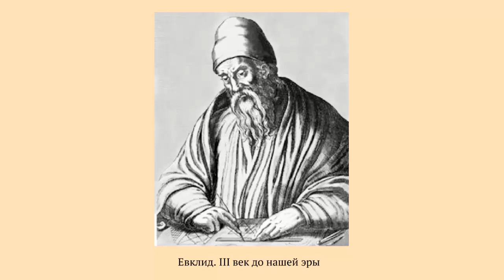Закон прямолинейного распространения света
Тот факт, что свет распространяется прямолинейно был установлен еще в древности.
Об этом писал основатель геометрии Евклид за 300 лет до нашей эры.
Закон прямолинейного распространения света, является одним из первых законов природы открытых учеными на основании результатов наблюдений.